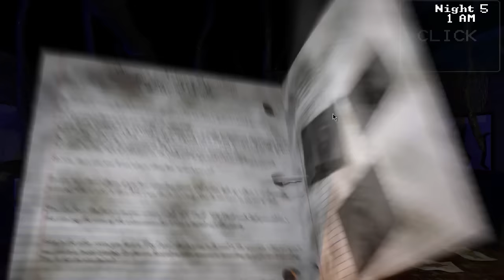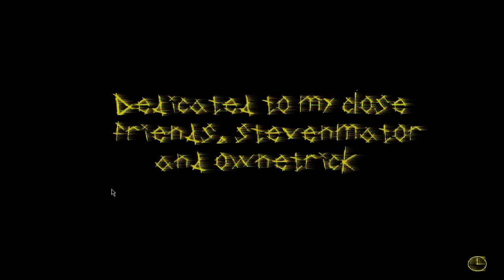MORE ANIMATRONICS!! - The Sea Shift at Austin's 2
10 years after Austin’s Pizza opened, the place was closed and the animatronics were locked away. Now, the animatronics of many peoples’ childhood are back and improved!
Austin, Hally, Gage, Wyatt, Joe and Toxic are the animatronics of ‘Austin and Joe’s Aquarium’ However, these animatronics are not all they seem. They have hired the wrong worker…